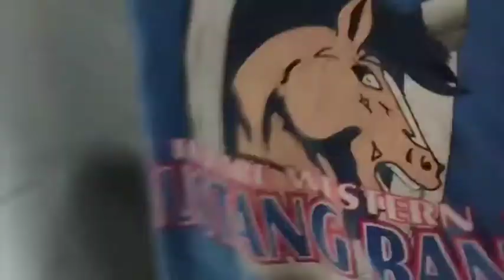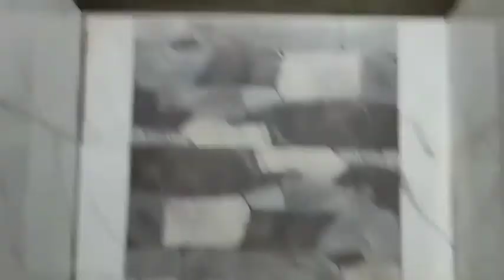ang lagay Ng kulng na tiles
komplitohin ang kakolangan